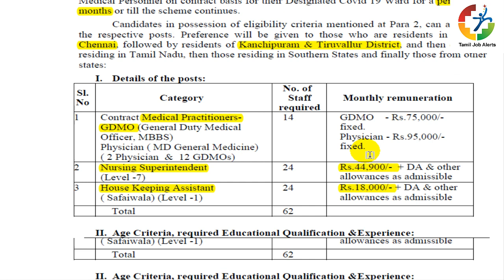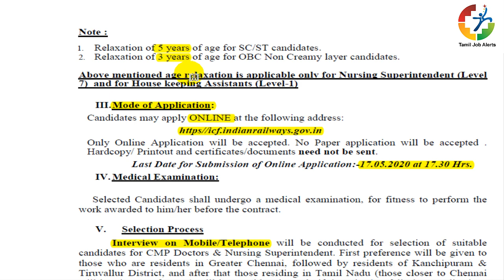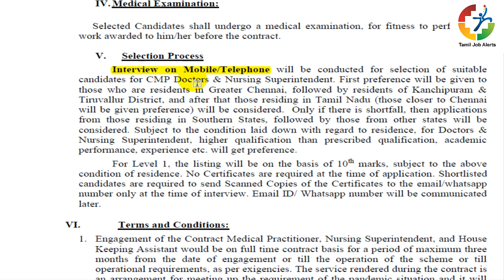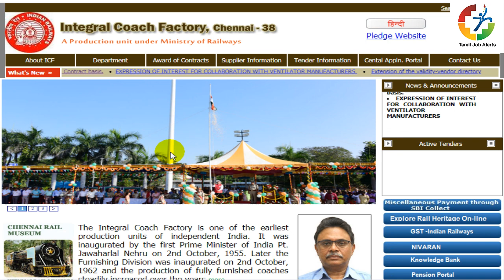அரசு சுகாதாரத்துறையில் அவசர வேலைவாய்ப்பு அறிவிப்பு I NO EXAM NO FEES I Government job 2020 I Tamil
அரசு சுகாதாரத்துறையில் அவசர வேலைவாய்ப்பு அறிவிப்பு I NO EXAM NO FEES I Government job 2020 I Tamil Job Alerts